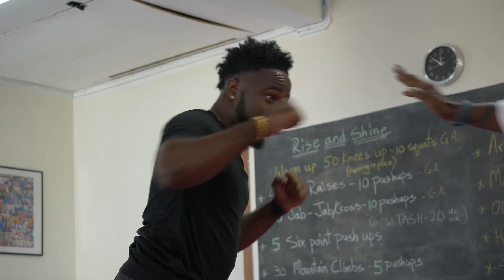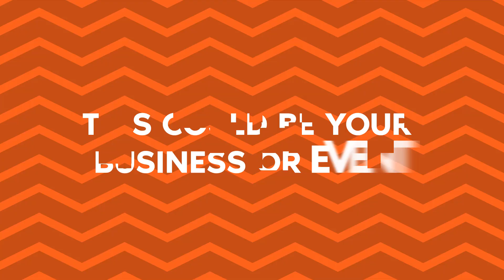284 News Thursday February 16th, 2023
SAYS FLAX-CHARLES – PLANS TO ANNOUNCE HER NEXT STEP SOON
PENN SPEAKS ON PRICE OF LIVING IN THE BVI
ELECTRONIC TAGS AND REFORM OF COURT PROCEDURES NEEDED TO FIX REMAND ISSUES
WORKS CONTINUE ON MARKET SQUARE DESPITE OPENING
WHEATLEY DISTANCES FROM FACILITATING POLICE ABUSE OF POWERS
BVI-ASIA ABROAD PROGRAMME 2023-24 SCHOLARSHIP APPLICATIONS NOW OPEN
RHODNI SKELTON SPEAKS
WOMEN AND MEN INVITED TO CONVO IN THE TROPIX
EARL AND COUNTESS OF WESSEX VISIT CARIBBEAN